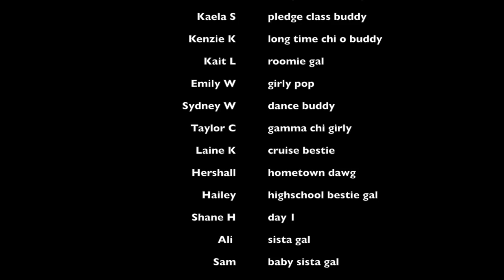Kelso Graduation 2017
This video is about Kels Take 1